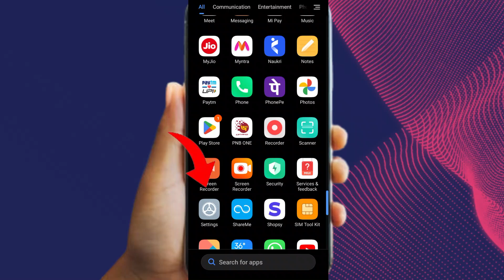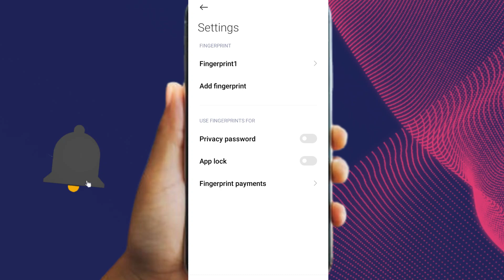किसी भी मोबाइल में Fingerprint Lock लगाओ | How To Set Fingerprint Lock Screen On Any Android Phone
hi guys in this video tutorial. How To Set Fingerprint Lock Screen On Any Android Phone

how to set fingerprint lock screen on any android phone
display par fingerprint kaise lagaen
display fingerprint scanner phone
fingerprint lock
screen fingerprint lock mobile
display fingerprint lock
fingerprint kaise lagaye
Knowledge With Zayed